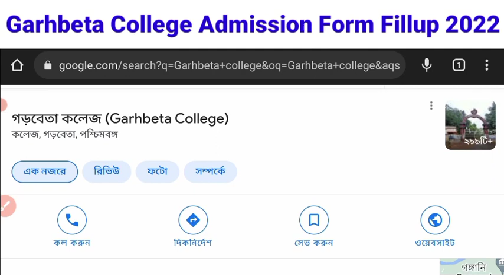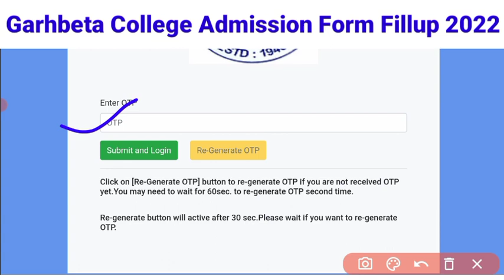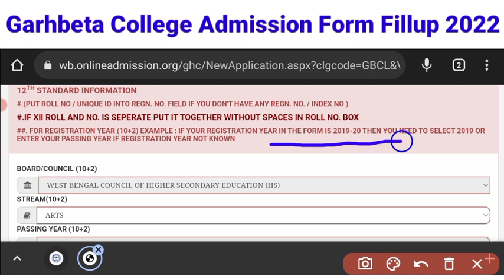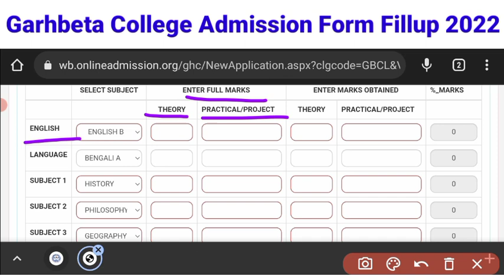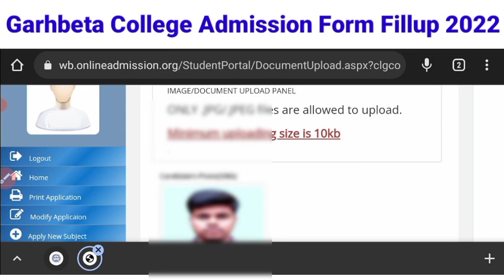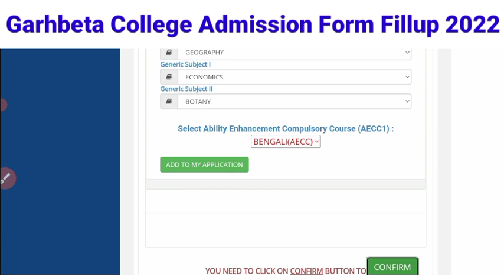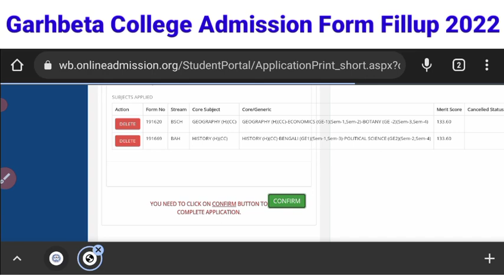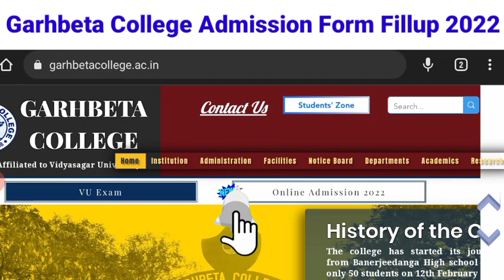Garhbeta College Admission Form Fillup By Mobile 2022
ফর্ম ফিলাপের সময় যদি কোন জায়গায় কোন অসুবিধা হয় বা কোনো জায়গা যদি বুঝতে না পেরে থাকো তাহলে আমাকে কমেন্ট অবশ্যই জানিও, আমি যতটা সাহায্য করতে পারি তোমাদের সাহায্য করবো।